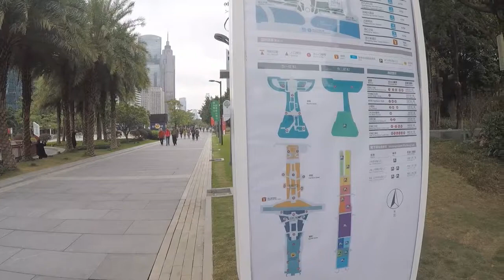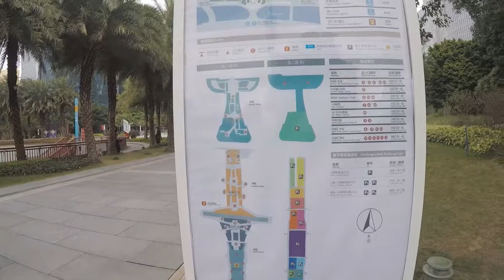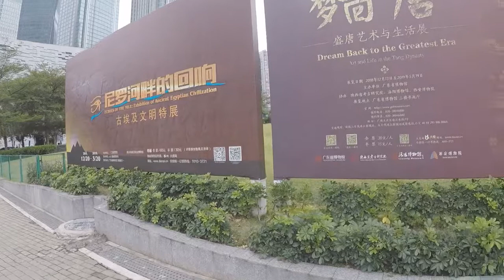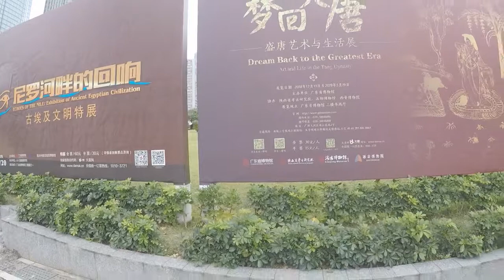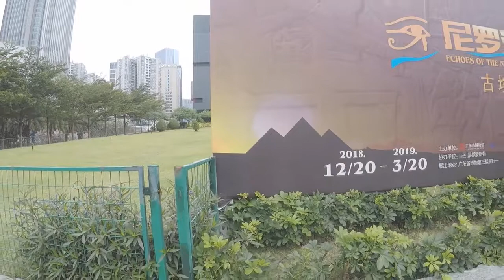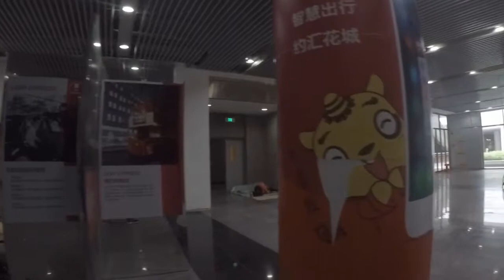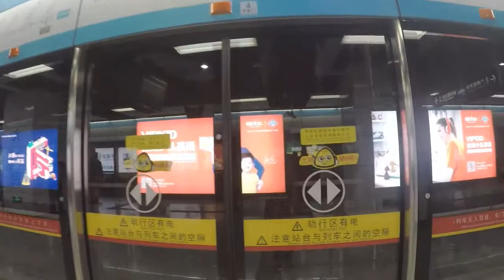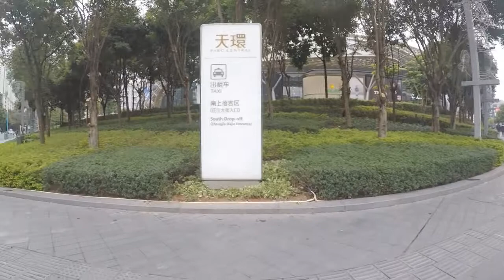CANADIAN ROAD TTRKKER IN Guangdong Museum. Guangzhou China APM Metro I SUBSCRIBE